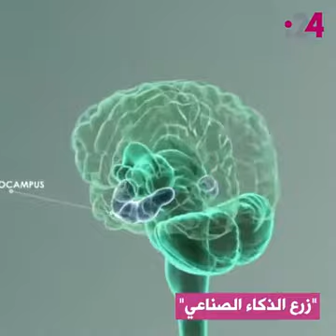Intelligence artificielle. ..الدكاء الاصطناعي. .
Vidéo de Ilyas Ahmed